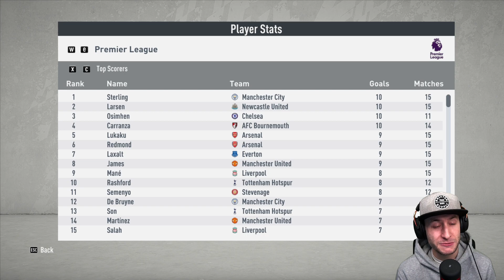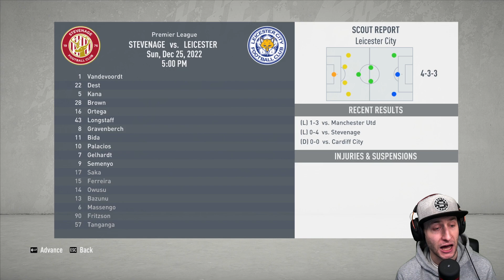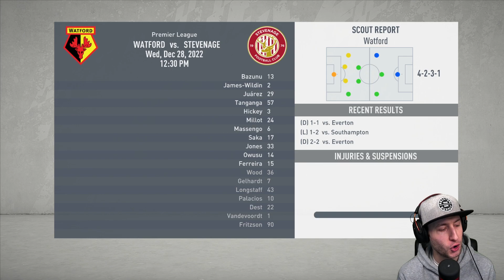Fifa 20 Stevenage RTG Career Mode Ep 37 - Semenyo Delivers Against Leicester City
Super Semenyo is back in style when he tears it up against Leicester City.

We also take on Everton and Watford looking to get that 5th place before the Transfer window opens.

Follow me -